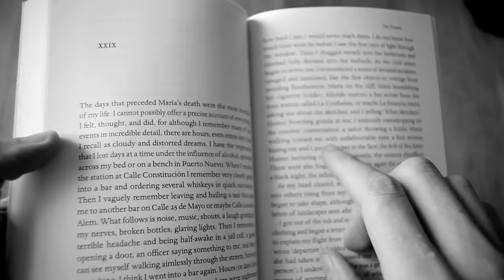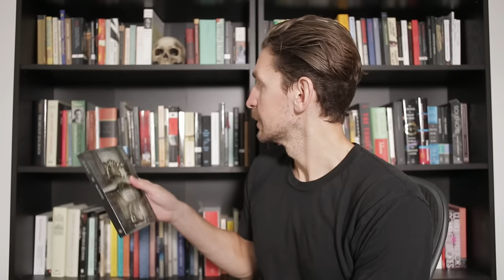Malpertuis - Jean Ray BOOK REVIEW (Spoilers(...?))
POUR OVER FILTER I USE:

For $1+ per video Patrons you'll get access to:
Patron-Only Reviews
All Reviews Ad-Free

H.P. Lovecraft - The Call of Cthulhu (Halloween Special)